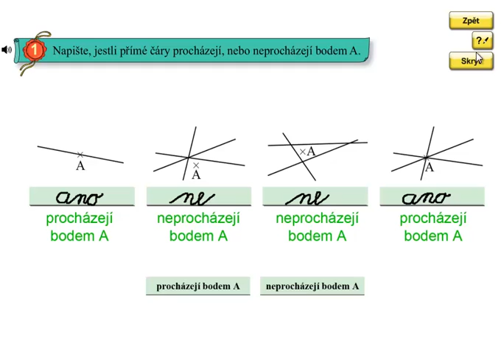Geometrie, bod a přímá čára; Matýskova matematika 4.díl, strana 54, cvičení 1